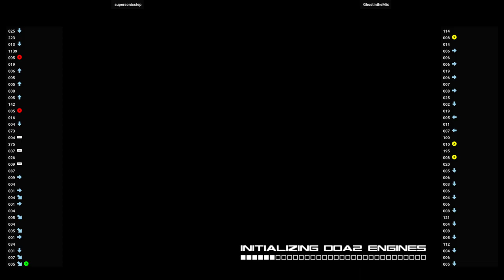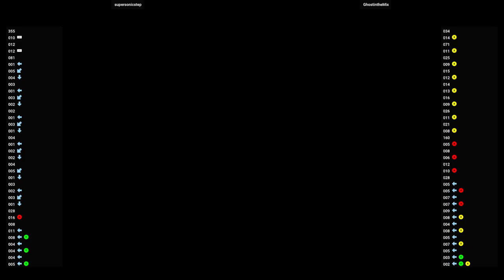DC DOA2 LE 🕹 supersonicstep VS GhostintheMix